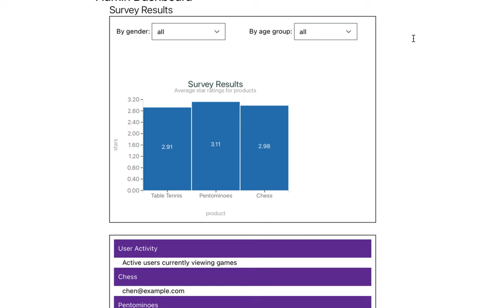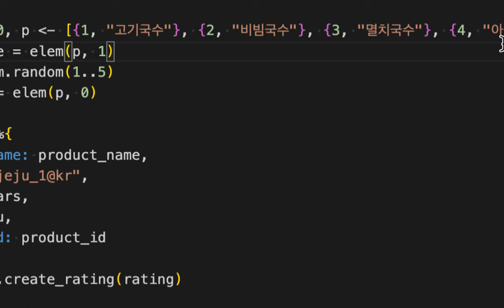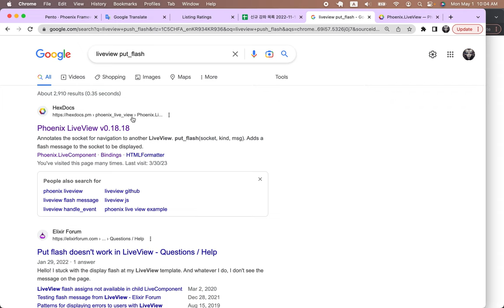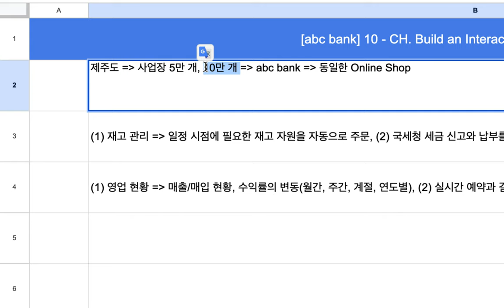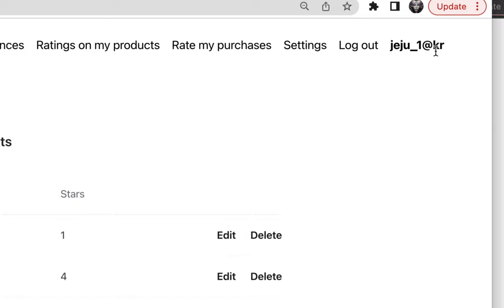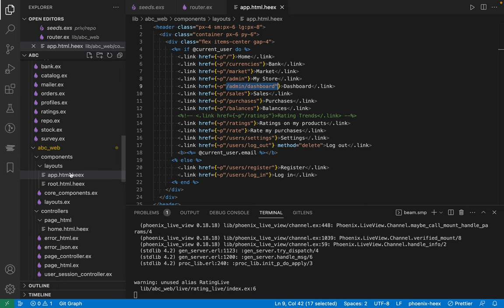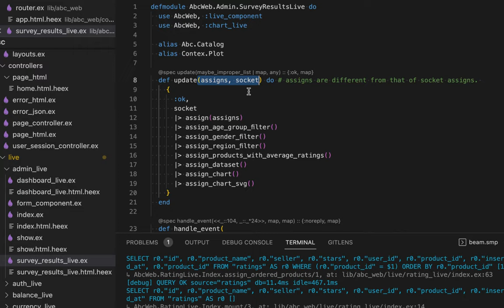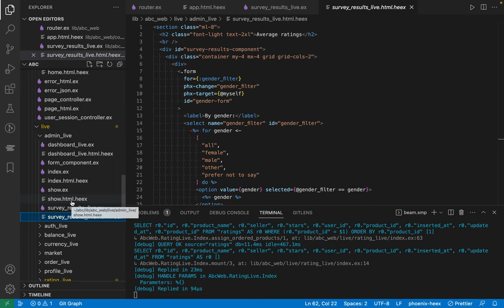[LiveView] 10 - CH 08. Build an Interactive Dashboard